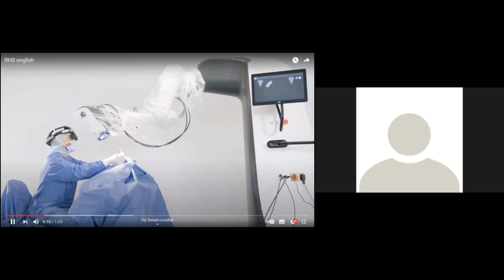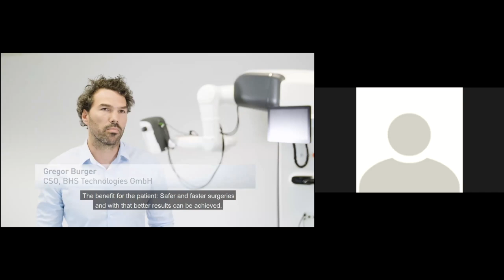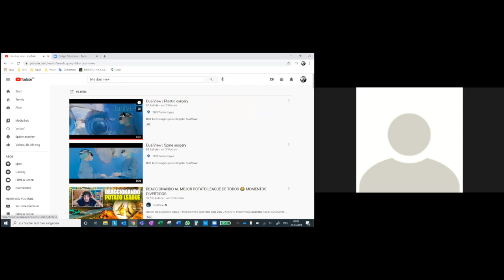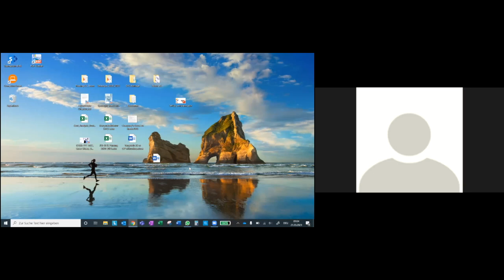DualView Presented by BHS